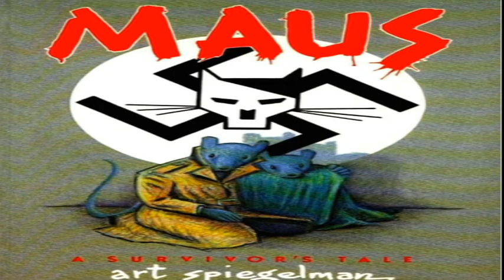MAUS (Vol. 1) - Prologue Summary